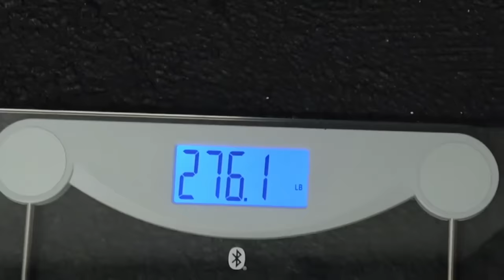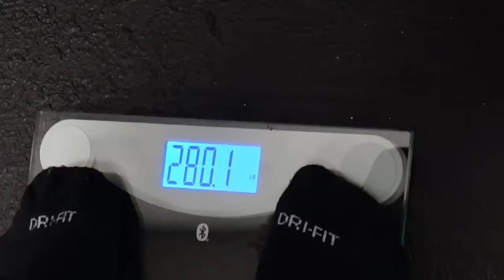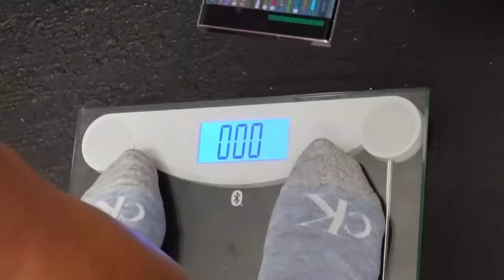FAT CAMP WEIGHING...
Highlights from 'Fat Camp' were recorded about a month ago. This is due to Knut having acquired a new editor, who is currently catching up on content since the previous editor. We apologize for the delayed upload of these videos, but we thought it was better than having no 'Fat Camp' content on YouTube